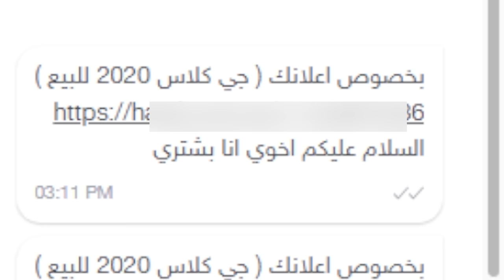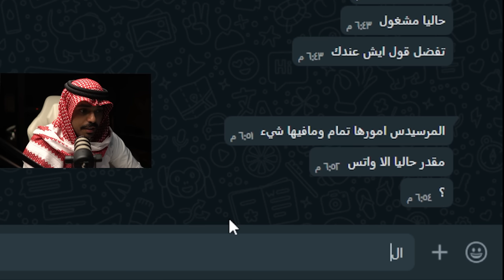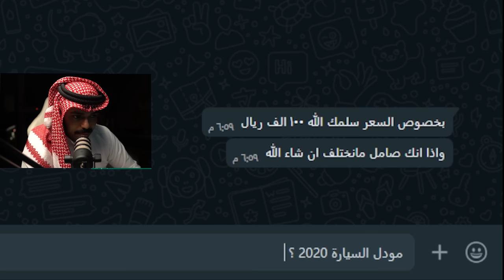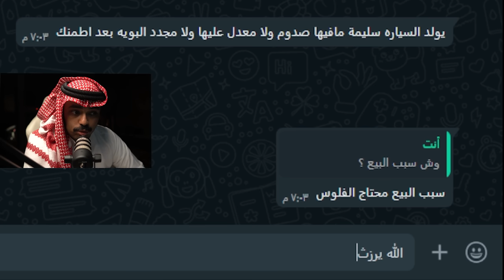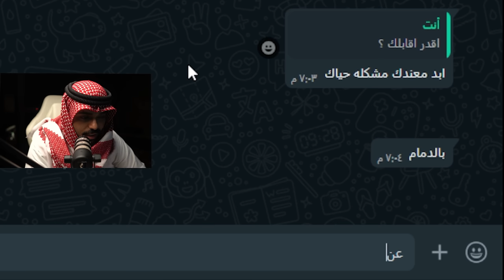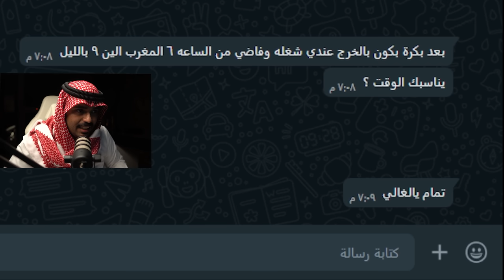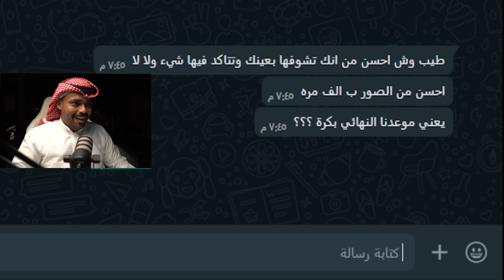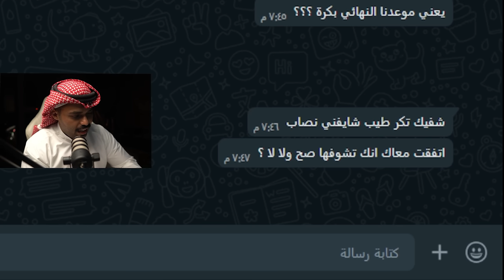حصلت سيارة مرسيدس بسعر صادم بالمزاد !!😳